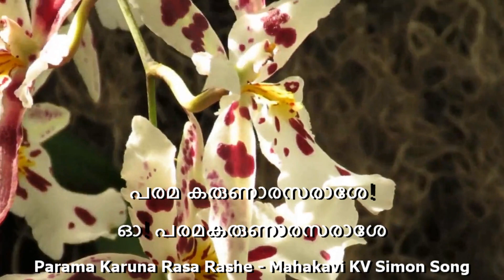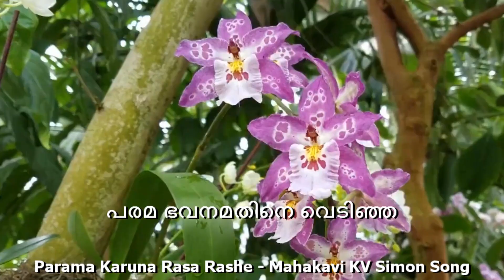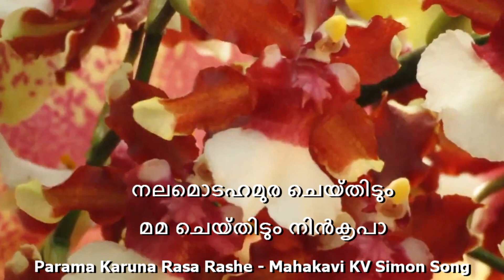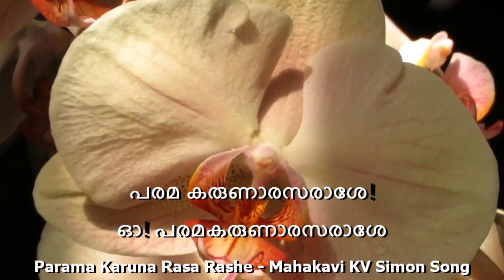Mahakavi K.V. Simon | ParamaKaruna RasaRashe പരമ കരുണാ രസരാശേ| Malayalam Christian Classical |Lyrics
ParamaKaruna RasaRashe  പരമ കരുണാരസരാശേ | Mahakavi KV Simon Malayalam Christian Devotional song with Lyrics   Christian Devotional song മഹാകവി കെ വി സൈമൺ ഗീതങ്ങൾ